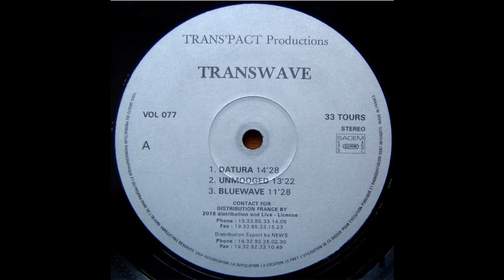Transwave - Bluewave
Artist: Transwave
Album: Datura
Track: Bluewave
Label: Trans'pact Productions
Year: 1994